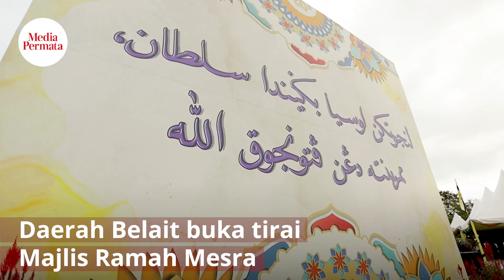Daerah Belait buka tirai Majlis Ramah Mesra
Kebawah Duli Yang Maha Mulia Paduka Seri Baginda Sultan Haji Hassanal Bolkiah Mu’izzaddin Waddaulah, Sultan dan Yang Di-Pertuan Negara Brunei Darussalam berkenan berangkat bercemar duli ke Majlis Ramah Mesra bersama Rakyat dan Penduduk Daerah Belait sempena Sambutan Perayaan Ulang Tahun Hari Keputeraan Baginda ke-77, Sabtu lalu.

Video oleh Rafi Rosli & Tsaqif Hashim
Video disunting oleh Adeel Azman & Bay Haqqi
Musik dari Envato
Ikuti lebih lanjut di dalam akhbar Media Permata atau Media Permata digital melalui online dan telefon mudah alih.